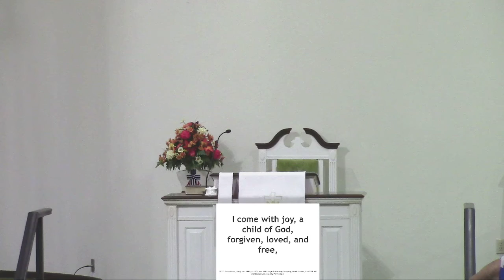Worship Service - Sunday, October 3rd, 2021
Please take a moment to watch this Worship Service.

Let us Worship the Lord!

Blessings on your Sunday and week!